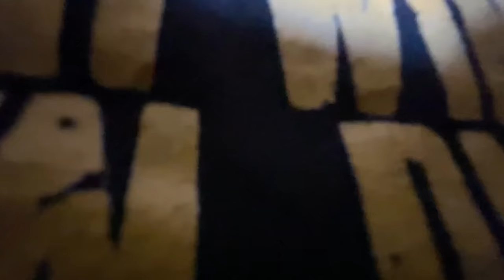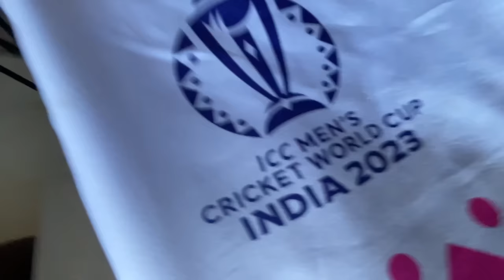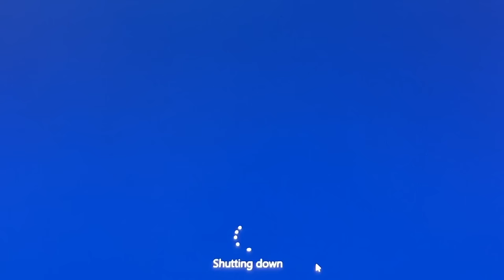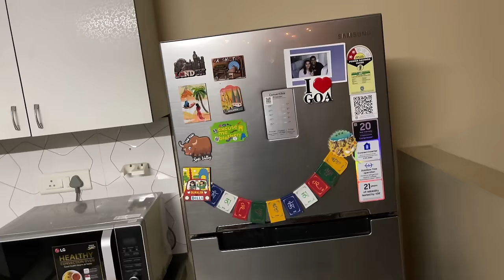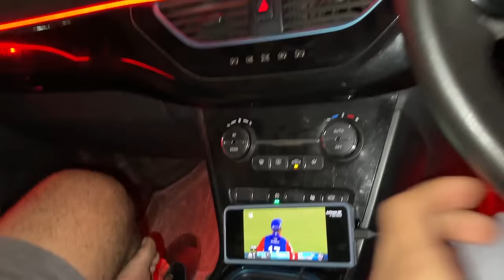Shifting karna koi hamse seekhe 🤗